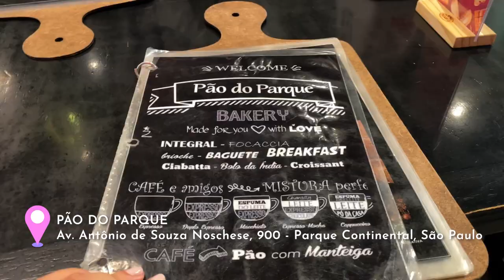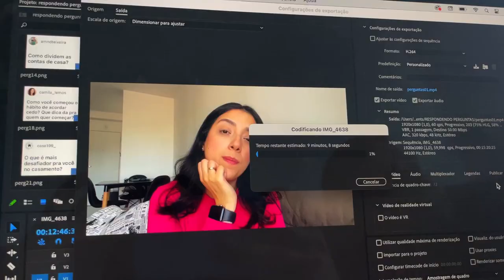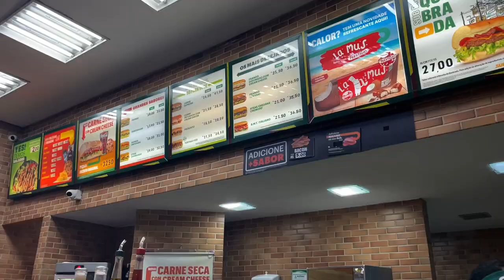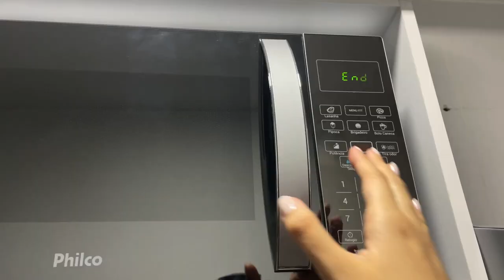VLOG: PROVA DETRAN, CAFÉ NA PADARIA, CHOCOLATE 70%, TREINO E ROTINA DE CASAL NO FDS | vlog_32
Oiee!

Mais um vlog do nosso final de semana para vocês 💖

Até o próximo vídeo! Tchaaau!